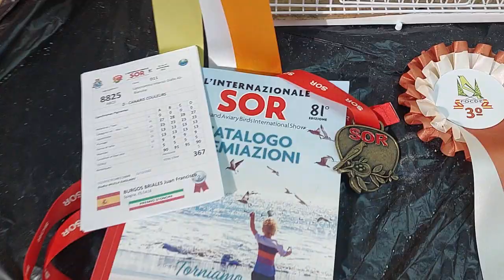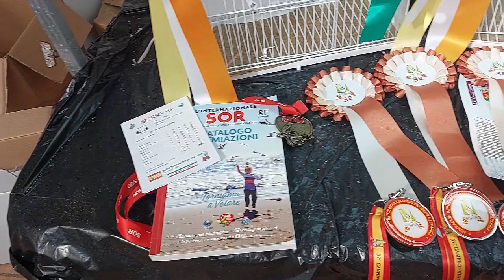EL MEJOR AÑO DE MI VIDA